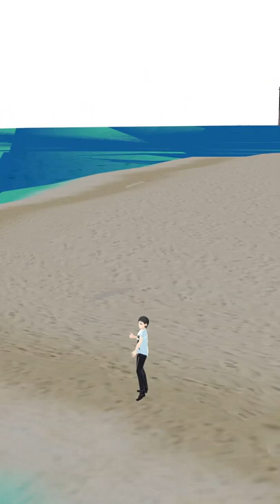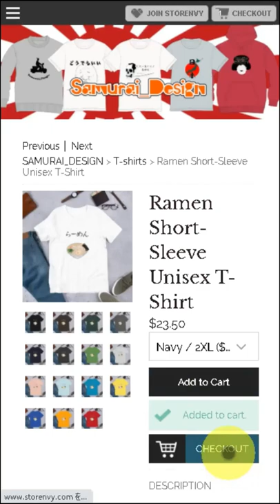Military commanders skull of the Warring States period Short-Sleeve Unisex T-Shirt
DESCRIPTION

This is a helmet called "kabuto," which was worn by Yukimura Sanada.
Yukimura was called "A Hero who may appear once in a hundred years", "Crimson Demon of War" and "The Last Sengoku Hero".

• 100% combed and ring-spun cotton (heather colors contain polyester)
• Shoulder-to-shoulder taping
• Side-seamed